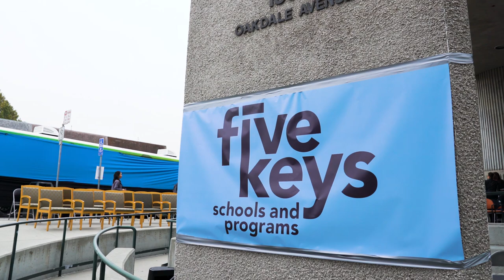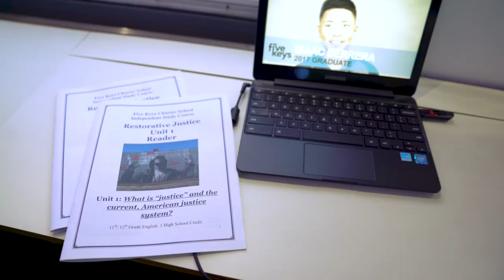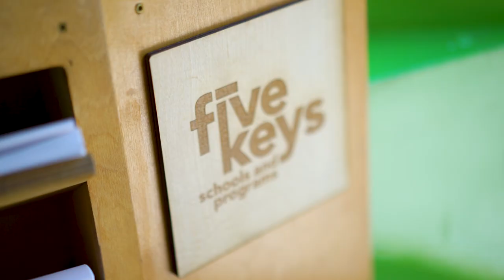Designing Justice + Designing Spaces envisions a MUNI bus into a mobile schoolhouse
The Five Keys Self Determination Project is a refurbished MUNI bus transformed into a mobile schoolhouse that will bring GED and High School education to those reentering their communities from jail.

Additional services will include guidance counseling and social services to address issues such as substance abuse and violence prevention.